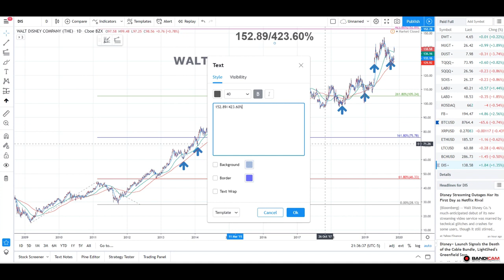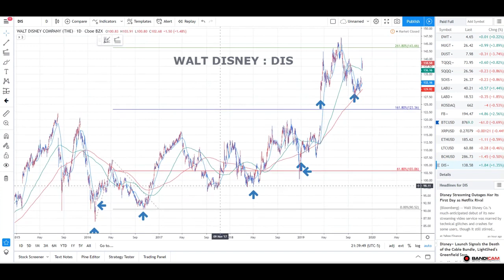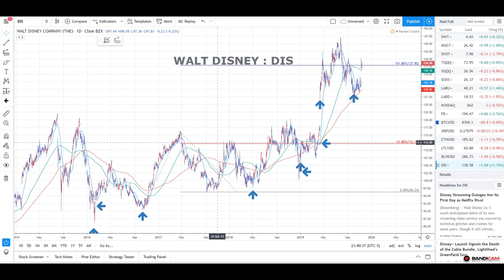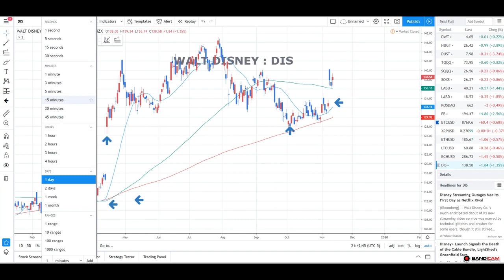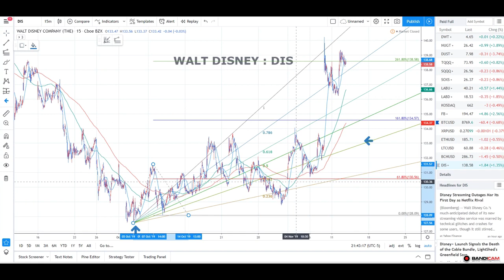WALT DISNEY CHART 1112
Find entry point. Rising stocks continue to produce slingshot pattern. Generally stock has rebounded above 61.80%, with support at the 0.236 bottom line of the Fibonacci fan. This means that the stock's correction decline is over and time to enter!

1) Use the Fibonacci fan lines to find a slingshot pattern.
2) If you find a slingshot, draw Fibonacci expansion levels.
3) Enter when the stock price rises above 61.80% or 161.80% level.

Don't enter stocks that don't have a slingshot. Stocks that have a slingshot pattern are abundant. Please comment if you are interested in analyzing your interesting stock. I will show you how. MUCHO EASY~~